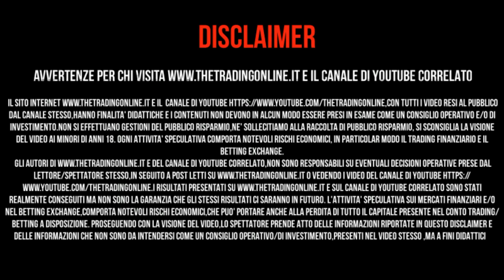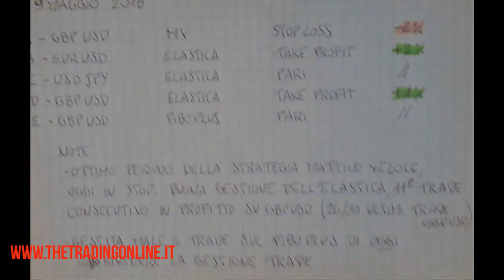Trading online profittevole senza stress #1 "Qualità e liquidità NO alla quantità" | TTOL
In questo video di questa serie di videoappuntamenti sul come vivere al meglio l'attività di trader sui mercati,privilegiando la qualita' e non la quantita seguendo l'esempio di chi ha fatto la storia del trading e non fa trading di quantità ma trae profitto dai mercati finanziari in poche ore di grande qualita' col proprio piano di trading o coi propri piani di trading online

In questo canale si cerca con serietà,umiltà e trasparenza di far comprendere che guadagnare col trading online e col betting exchange sia possibile con studio e sacrificio e sopratutto professionalità.